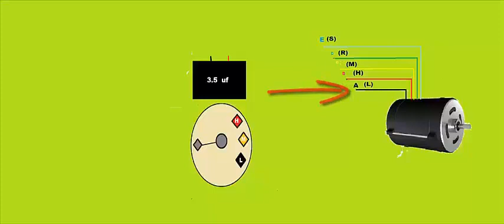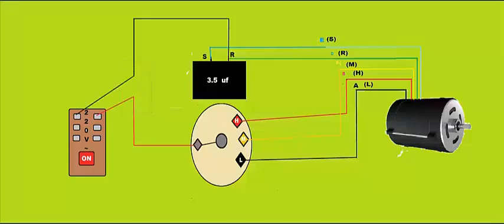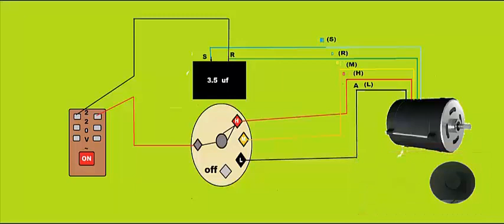How To multi Speed fan motor Connection with switch in Hind/Urdu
Assalam-o-alaikum
             aj ma ap ko is video me ye btane ja raha hon ka ap is kabil ho jaen k ap electric home aplainces ko ghar me he theak kr saken.Or ap ko bahir se electration bulwana na pare.